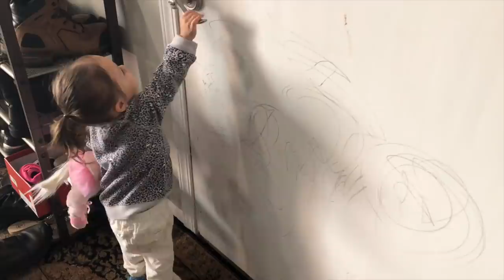Jade Đi Học Như Thế Nào Nè Cô Chú Ơi